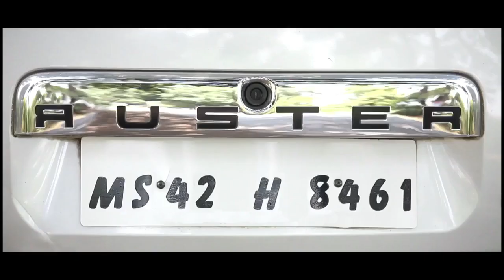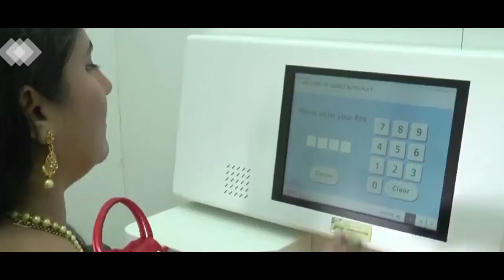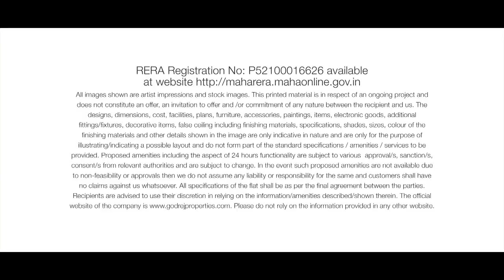Godrej Elements I 2BHK and 3BHK Premium Apartments in HInjewadi, Pune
Godrej Elements in Hinjewadi, Pune by Godrej Properties is a residential project. The project offers Apartment with perfect combination of contemporary architecture and features to provide comfortable living. The Apartment are of the following configurations: 2BHK and 3BHK The size of the Apartment ranges in between 51.0 Sq. mt and 139.35 Sq. mt . Godrej Elements offers facilities such as Gymnasium and Lift. It also has amenities like Basketball court, Jogging track, Lawn tennis court and Swimming pool. It also offers services like Community hall and Garbage disposal. It also offers Car parking. This is a RERA registered project with registration number P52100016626. It is an under construction project with possession offered in Dec, 2021. The project is spread over a total area of 6.71 acres of land. It has 80% of open space. Godrej Elements has a total of 7 towers. The construction is of 19 floors. An accommodation of 575 units has been provided.
About City: The real estate market of Pune is on a positive trajectory. The city is witnessing increase in number of residential developments appealing to homebuyer's interest. Proximity from IT hubs and easy connectivity are two major factors that affect the price appreciation of a project. Pune witnesses' population migration due to increasing number of jobs in the IT sector. This has a direct impact on the realty market making Pune as one of the growing cities in the real estate market of India.

Hurry it’s Now or Never, prices start from only 86 Lakh Onwords.